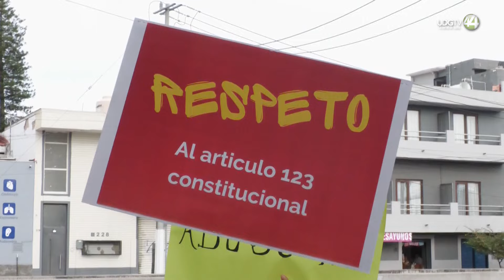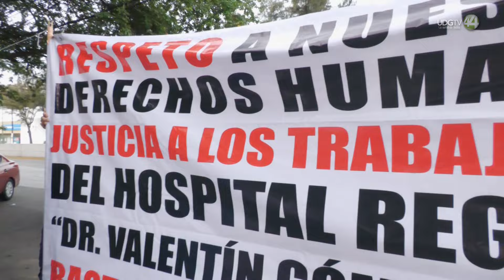Le dispararon en su trabajo, vence a la muerte... y el ISSSTE lo abandona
Retraso en la aprobación de incapacidades médicas por riesgo de trabajo, malos tratos y falta de equipo es lo que denuncian pacientes, médicos y enfermeras del Hospital Valentín Gómez Farías del ISSSTE.